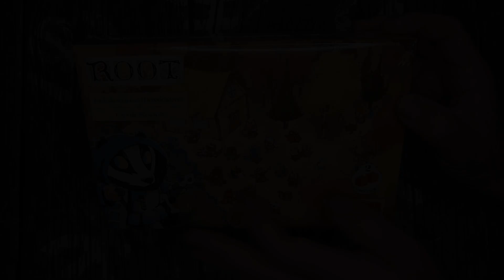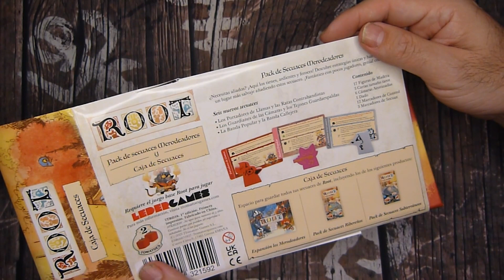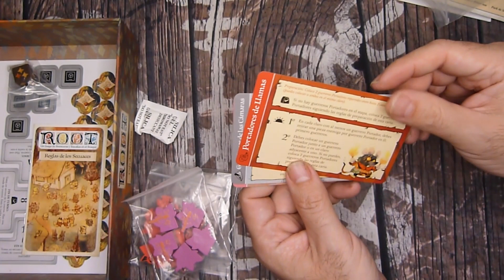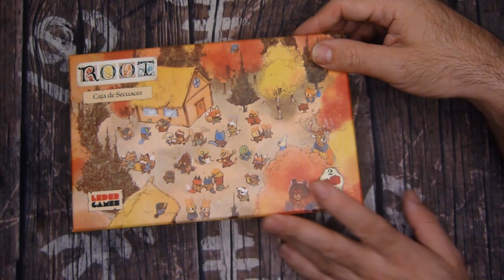Unboxing - Root - Expansión Secuaces Merodeadores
Bienvenidos G-nions a Generational Gaming

¡Se requiere el base! ¿Necesitas aliados? ¡Aquí los tienes, ardientes y feroces! Descubre estrategias únicas y haz del Bosque un lugar más salvaje añadiendo a los secuaces. Mejor con pocos jugadores, ¡genial con más!

Seis nuevos secuaces Los Portadores de Llamas y las Ratas Contrabandistas Los Guardianes de las Cámaras Acorazadas y los Tejones Guardaespaldas La Banda Popular y la Banda Callejera Contenido 17 Figuras de Madera . 3 Cartas de Tarot 6 Cámaras Acorazadas . 1 Dado 12 Marcadores de Control . 3 Marcadores de Secuaces Caja de Secuaces Espacio para guardar todos tus secuaces de Root, incluyendo los de los siguientes productos: Expansión Los Merodeadores Pack de Secuaces Ribereños Pack de Secuaces Subterráneos